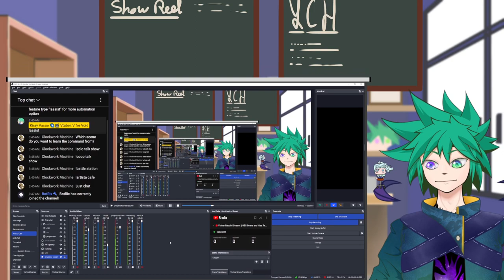He who command the Scene with only his voice【 malaysiavtuber obs 】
Stream Chat rule:
👏be respectful,
👏be kind,
👏be wonderful,
❌Spamming